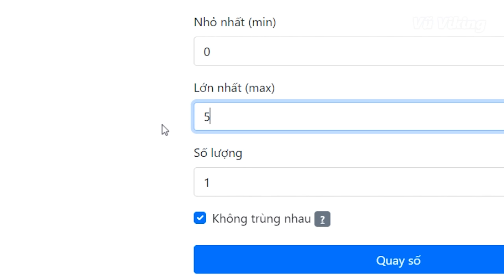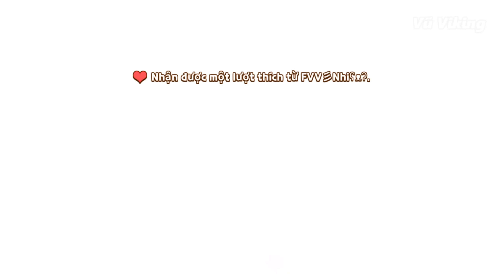PLAY TOGETHER | CÁCH CÓ "ĐỒ MƯA MÈO" & PHI CÔNG